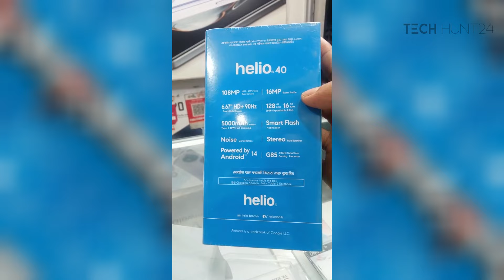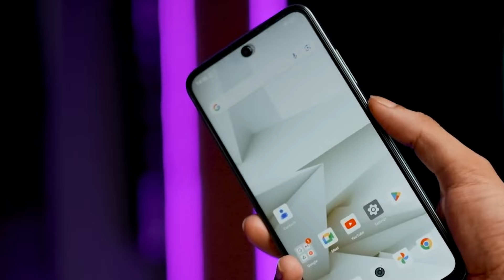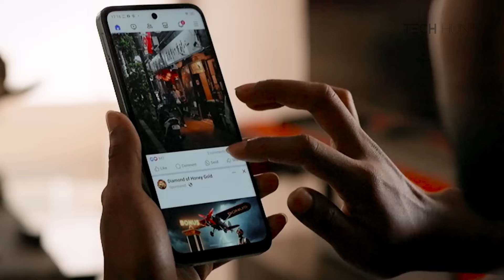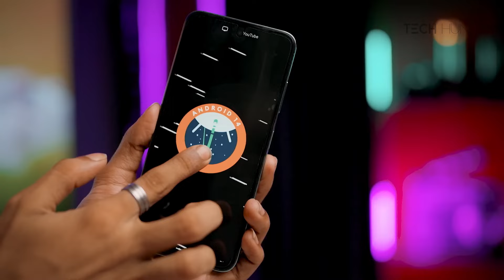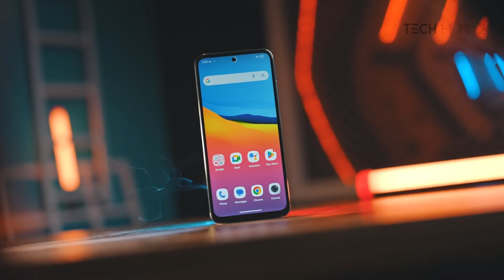helio 40 Review | বাংলাদেশের জাতীয় ফোন?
𝐡𝐞𝐥𝐢𝐨 𝟒𝟎 is now available in Two Variants:
12GB RAM (6GB Expandable) + 128GB ROM at only BDT 13,199/-
16GB RAM (8GB Expandable) + 128GB ROM at only BDT 13,999/-